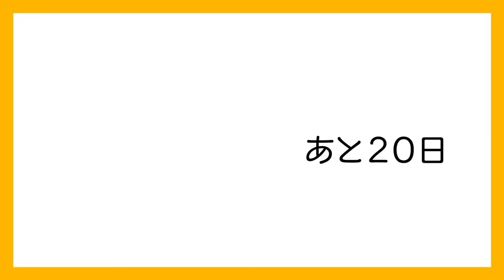【メンズメイク】100日後韓流イケメンになれるのか?【80日目】